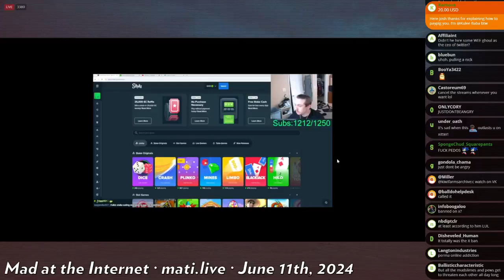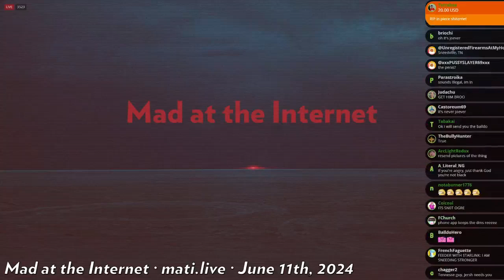banned from twitter - Mad at the Internet (June 11, 2024)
The big cheese done got bannerinoed.